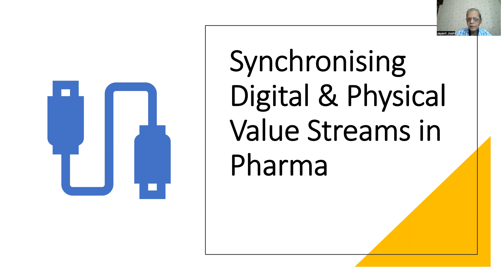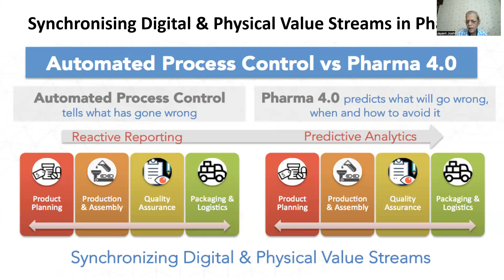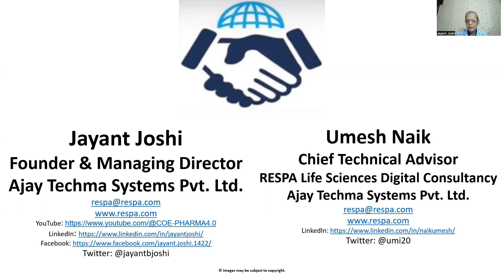Synchronising Digital and Physical Value Streams in Pharma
Every Company must move from Analytical to Digital Value Chain. This can be Achieved by Adopting Emerging Technologies like Cloud, Artificial Intelligence, Internet of Things, Blockchain etc. While doing this Synchronising Digital and Physical Value Streams is very Important. Company must plan from Automated Process Control to Pharma 4.0 or from Reactive Reporting to Predictive Analytics. This will Achieve Business Excellence. The details are discussed in the video.